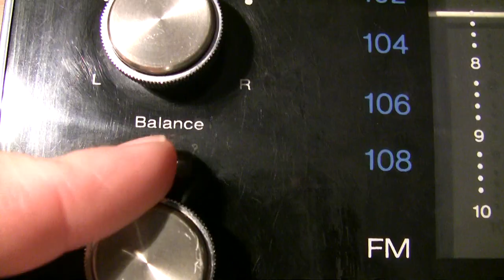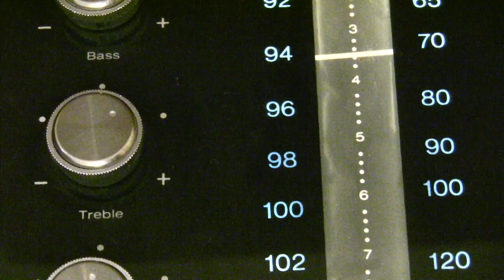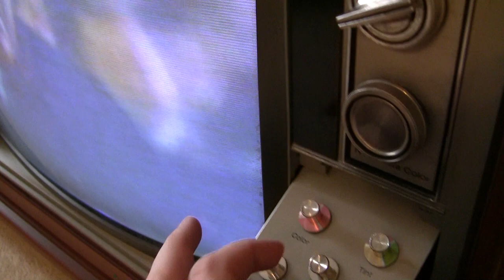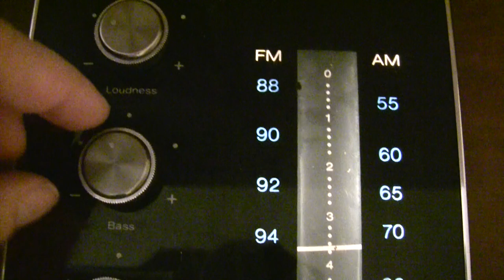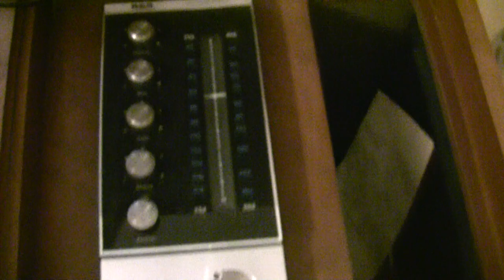Old 1969 RCA TV - New 2021 Extended Version!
This is an old 1969 RCA "New Vista" Color Television. I had two of these huge consoles, but had to give them away due to downsizing to a smaller house. So before I got rid of them I did a quick video, which was originally uploaded in 2013 and was extremely popular. As a matter of fact, this is probably the thing that got me started doing YouTube vintage technology videos... Unfortunately, when the video got really popular like 700K views, the copyrighted Beatles audio had to be removed for it to be unblocked. So please enjoy this new new improved, extended 2021 version with restored audio (Snicker ha ha ha note I said "restored" didn't say improved :).

Note: 7 years later, our production quality has improved.